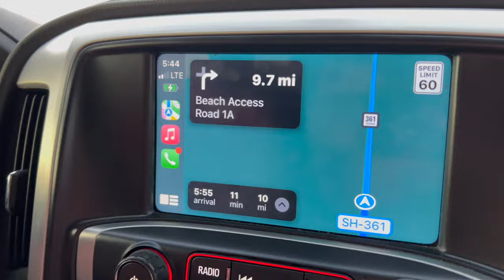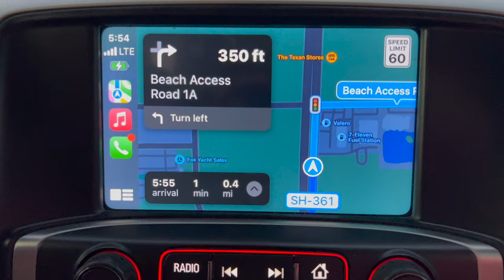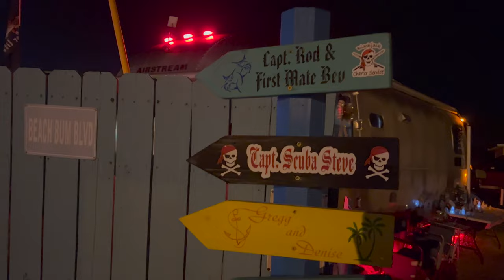Family Camping Trip to Port Aransas Beach! Crazy Cool Photography Trick! RV Life on the Beach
Family Vlog, RV park review and Texas beach info. This is officially our FIRST trip out in our 2018 Jayco Jayflight SLX 264BH. Follow along as we haul our travel trailer from Boerne to Port Aransas, Texas for a lovely weekend on the coast. We had our two youngest sons this weekend and left the dogs in the care of our 18 year old.  It's New Years weekend, so we got to watch the fireworks show, walked down the Jetty, did some fishing, played on the beach, and had lots of great food! We stayed at On The Beach RV Park, it was quaint, clean, and convenient. We will have another brief video of just our review of the park itself.